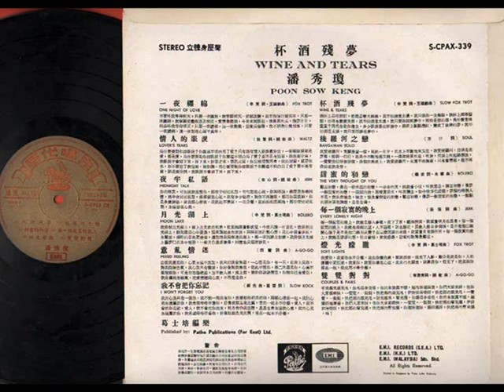Poon Sow Keng (Pan Xiuqiong) - Lover's Tears 1964 潘秀瓊-情人的眼淚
Poon Sow Keng, her Cantonese name, was also well known by her Mandarin name, Pan Xiuqiong. She was born in Macau. Poon moved to Malaysia with her mother when she was about 16 and took up Singapore citizenship in the 1980s. With her signature song, "Lover's Tears", she became one of the most popular stars in the Chinese pop scene duing the 1960s / 70 and was affectionately known as "Queen of Alto".

Lyrics
Words: Die-yi Chen / Music: Yao Min
為 什 麼 要 對 你 掉 眼 淚
Why am I shedding tears for you
你 難 道 不 明 白 為 了 愛
How can you not know it is for love
只 有 那 有 情 人 眼 淚 最 珍 貴
Only for one with feelings are tears so precious
一 顆 顆 眼 淚 都 是 愛 都 是 愛
Each teardrop is for love, all are for love
How can you not know it is for l
要 不 是 有 情 郎 跟 我 要 分 開
If my lover were not leaving me
我 眼 淚 不 會 掉 下 來 掉 下 來
My tears would not be falling, not be falling
好 春 纔 來 春 花 正 開
Spring has returned, spring flowers bloom
你 怎 捨 得 說 再 會
How can you say farewell
我 在 深 閨 望 穿 秋 水
I stay at home, impatiently waiting
你 不 要 忘 了 我 情 深 深 如 海
Do not forget my love, deep as the ocean

Pinyin ( romanized script  of the lyrics enabling you to follow every word sung - pretty awesome )

Wèi shén me yào duì nǐ diào yǎnlèi
nǐ nándào bù míngbái wèile ài
zhǐyǒu nà yǒuqíng rén yǎnlèi zuì zhēnguì
yī kē kē yǎnlèi dōu shì ài dōu shì ài
yào bùshì yǒu qíngláng gēn wǒ yào fēnkāi
wǒ yǎnlèi bù huì diào xiàlái diào xiàlái
hǎo chūn cái lái chūnhuā zhèng kāi
nǐ zěn shědé shuō zài huì
wǒ zài shēnguī wàngchuānqiūshuǐ
nǐ bùyào wàngle wǒ qíng shēn shēn rú hǎi